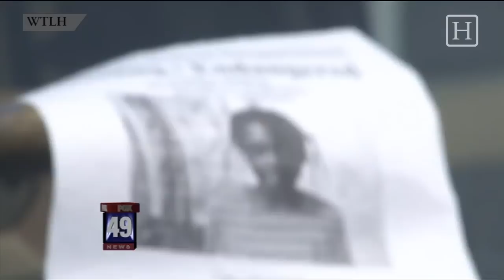Missing Florida Girl's Body Possibly Found In Freezer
Police believe they have found the body of a missing Florida girl in a freezer.